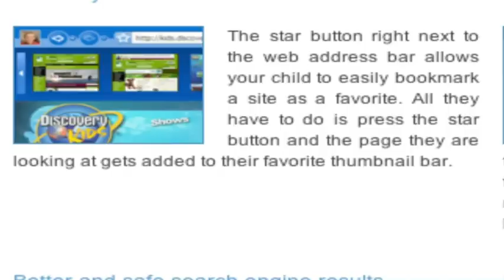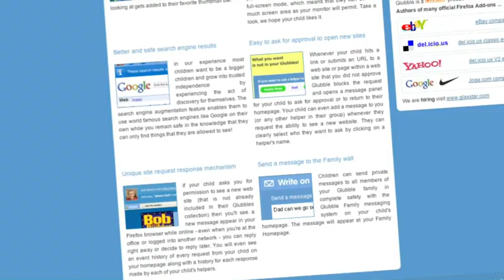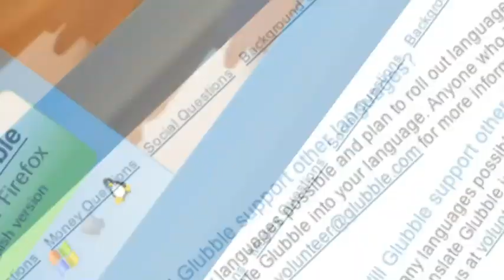Seesmic du Jour 143: it's a Glubble thing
I talked with Willem-Jan Schutte and Ian Hayward, CEO & Founder of Glubble, about their site... Glubble "allows your child to freely discover the best of the web you choose with your family circle online."